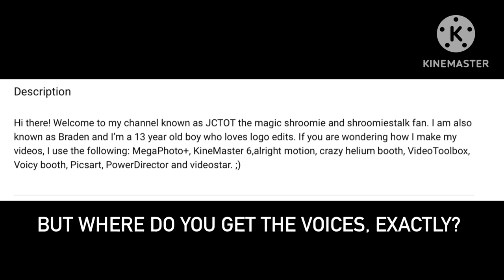Important Question For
How is it possible that you get the Vyond voices (that’s the meaning of the question in general) for your videos?